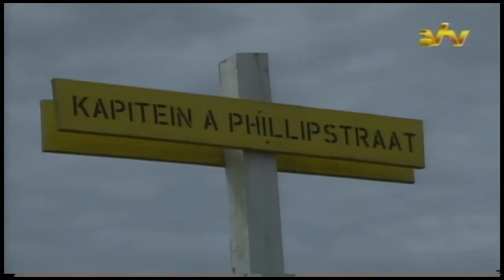02 08 2016 Bridgevillage binnenkort aangesloten op waterleidingnet SWM